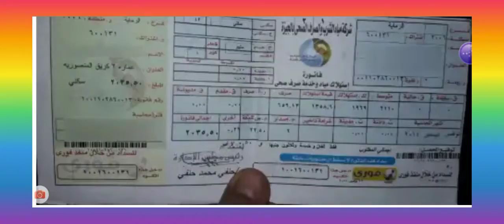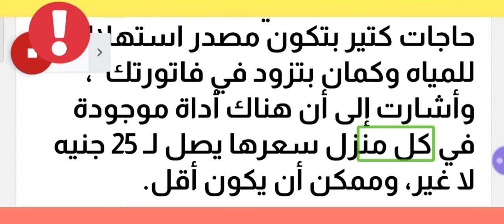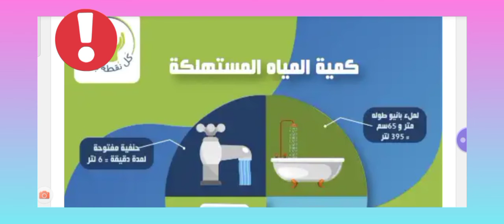صدمة| أداة بـ 25 جنيه ترفع فاتورة المياه لـ 200 جنيه.. خلي بالك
يتفاجأ عدد كبير من المواطنين بارتفاع قيمة فاتورة المياه دون علم السبب، ويظنون أن هناك يد خفية هي من تلعب في قيم الفواتير أو أن هناك خطأ يحدث يسبب ذلك.
أداة بـ 25 جنيه ترفع فاتورة المياه لـ 200

ونشرت الصفحة الرسمية للشركة القابضة لمياه الشرب والصرف الصحي، بيان هام في هذا الشأن توضح من خلاله المصادر التي تسبب ارتفاع فاتورة المياه بدون أن يلتفت المواطن للأمر